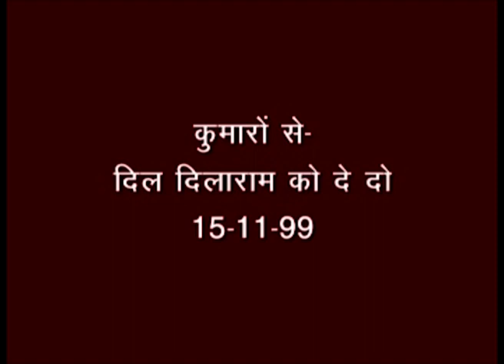14 कुमारों सेः दिल, दिलाराम बाप को दे दो 15 11 99